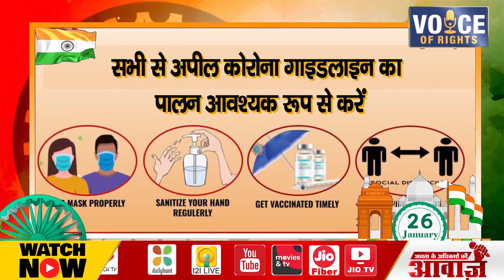112 विजय निकुम लक्ष्मण चौहान, नगरपालिका अध्यक्ष, बड़वानी